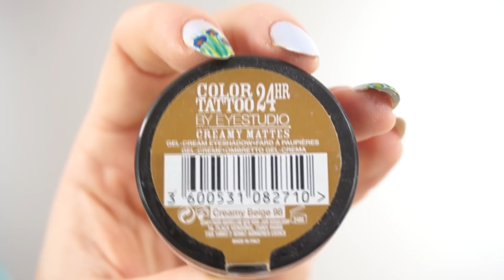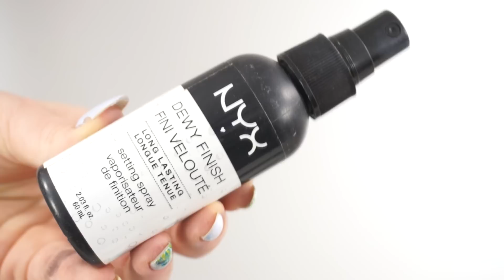♥ ♥ ULUBIEŃCY ♥ ♥ KWIETNIA 2016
MASZ PYTANIA?

♥♥♥ LISTA PRODUKTÓW ♥♥♥

♠ Inglot Cień do powiek (sypki) AMC 22

♠ KOBO matt eye shadow set 04

♠ KOBO kredka do brwi 303 TWILIGHT

♠ NYX Full coverage Concealer  02 Light

♠ evree balsam do ciała głeboko nawilżający do skóry bardzo suchej i odwodnionej

Alan Walker - Fade is included in our debut compilation NCS: Uplifting (OUT NOW!)